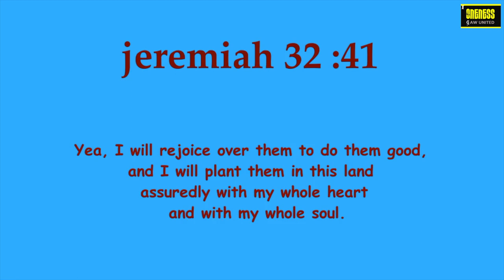Daily Diamonds | Day_76 Ep_2 | Nov 4 | Jeremiah 32 :41 | Verse a day makes your way